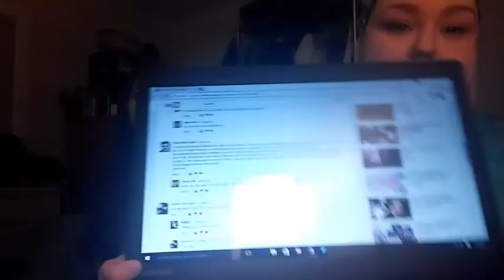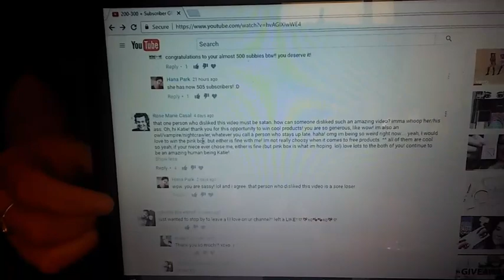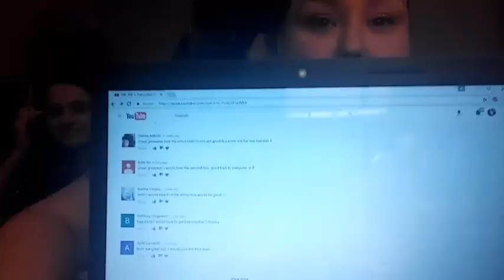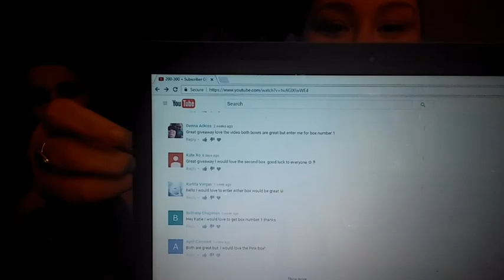200-500 subscriber giveaway winners!!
Hi guys!!
I had so much fun making this video with my niece Jaylee! We are quite goofy together in this video...so you have been warned! Lol

Winner of box #1 ( pink box) --  Rose Marie Casal
Winner of box #2(glossy box) -- Kate xo

To both winners:
Congratulations on winning!!

Snap chat : katiekins348